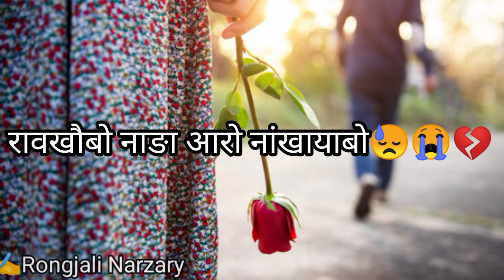New Bodo status/sed Bodo status heart broken shayari video 2021#n mahilary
bodo shayari 2021
bodo see shayari2021
bdo watsapp status 2021